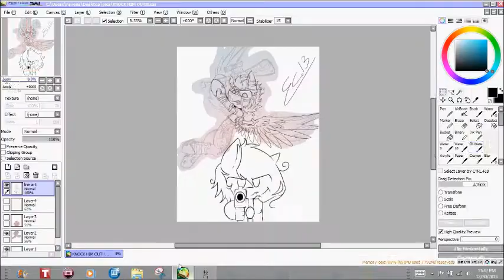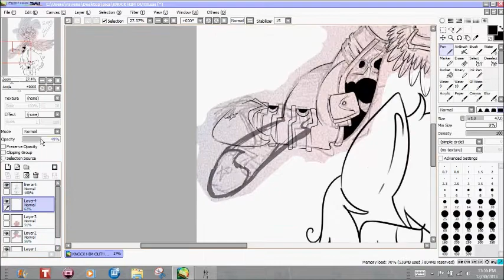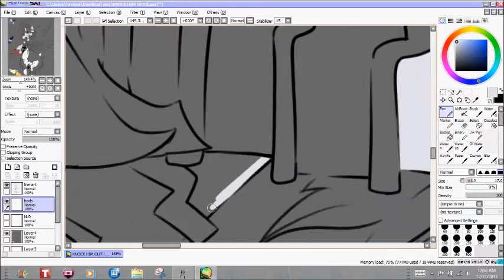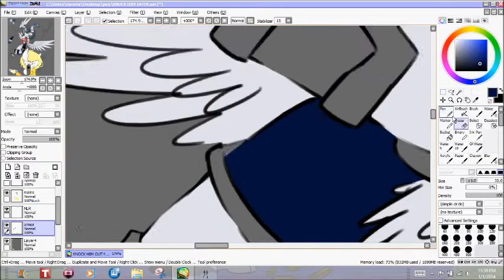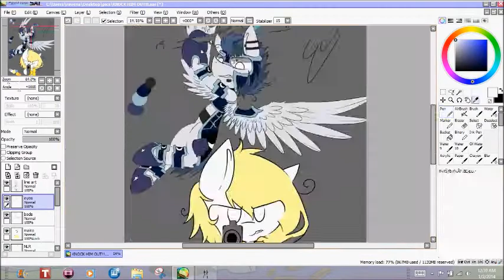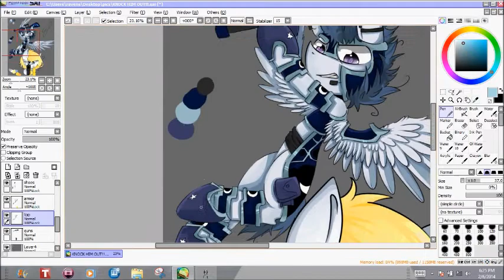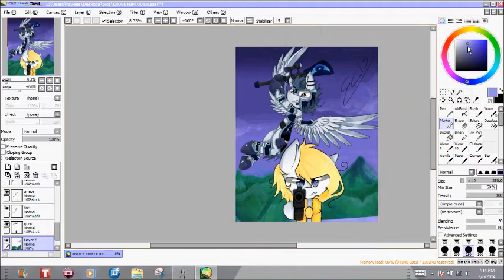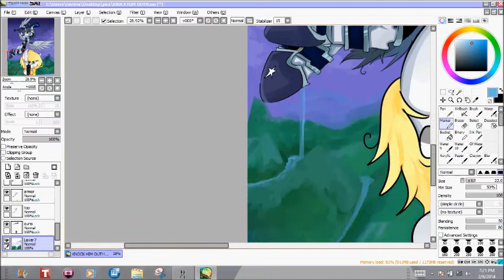Knock Him Out! - NLR Speedpaint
Coldplay is awesome and you know it!!!